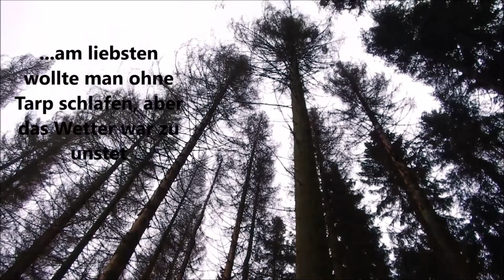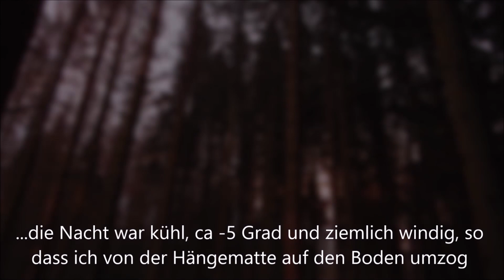Bushcraft Tour Video Highlights 2017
Eigentlich sollte es dieses Video schon vor kurzem geben, nämlich zu dem 50. Waldläufer Tour Video, so ein bisschen als Jubiläum. So gibt es ab heute und die kommenden Tage jeweils alle Tour Videos des jeweiligen Jahres zu einem Video zusammengefasst. Hier alle Waldläufer Tour Videos on 2017. Und nur zum Verständnis - nein, das sind natürlich nicht alle Touren die ich in dem jeweiligen Jahr gemacht habe, sondern nur die, die ich gefilmt habe. :)

00:00 Bei Schnee und Eis im Wald übernachten
05:55 Mit Wolldecke im im Wald übernachten
13:02 Von Männern die auf Bäume starren
37:11 Mit Wolldecke und Fellen über Nacht

In diesen Videos verwendete Ausrüstung*:
(alles was es heutzutage nicht mehr zu kaufen gibt oder was selbstgemacht war, findet ihr nicht mehr in der Liste und da hilft nachfragen auch nicht, sorry)

Billy Can 12cm
Nalgene Oasis Feldflaschen
Tatonka Edelstahl Tasse
Solo Stove
Real Steel Bushcraft
Schweizer Wolldecke
Savotta Isomatte
Bundeswehr Faltmatte
Carinthia Defence 1
Schwedischer Hospital Armee Rucksack

Schweizer Wolldecke
Evazote Isomatten
Frost River Bushcraft Isle Royal

Kelly Kettle
Klean Kanteen 1900ml
Kupilka Schalen
Bahco Laplander
Hultafors Trekkingbeil
Condor Bushlore Mini
DD Frontline Hammock
Savotta Jäger 2

Savotta Happy Stove
Tatonka Pfanne

Alle Videos sind nach bestem Wissen und Gewissen gedreht! Es handelt sich dabei aber stets um meine Meinung! Diese beruht auf langjährige Erfahrung im Outdoor Bereich, aber am Ende des Tages ist es eben eine Meinung, die euch nur beim Finden eines eigenen Urteils helfen will.